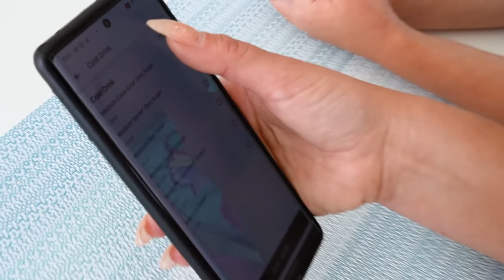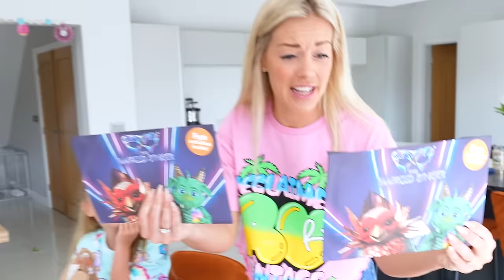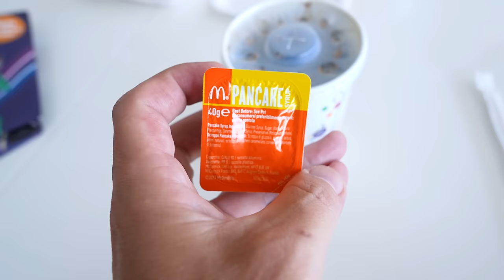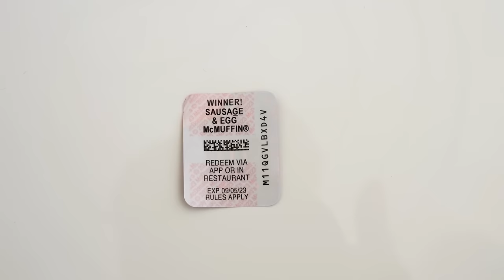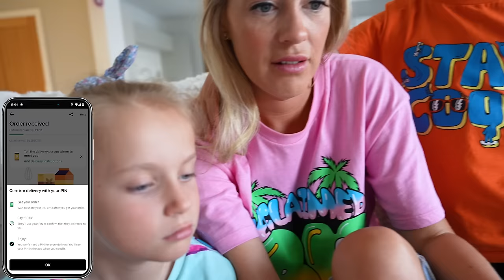Eating ONLY McDonalds Food for 24 HOURS Food Challenge w/ Gaby and Alex Family